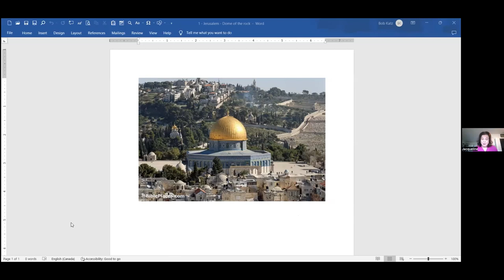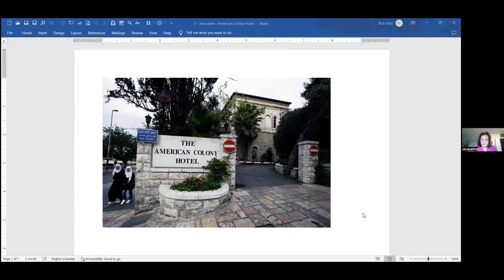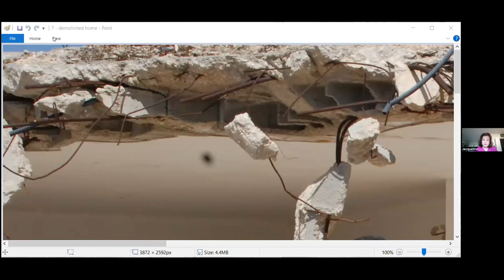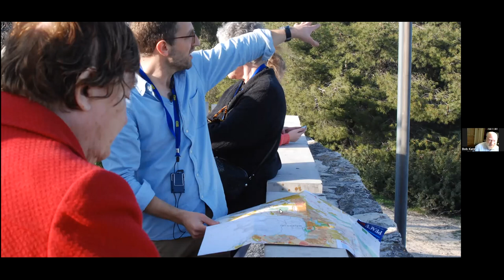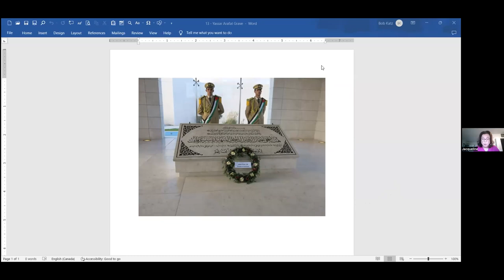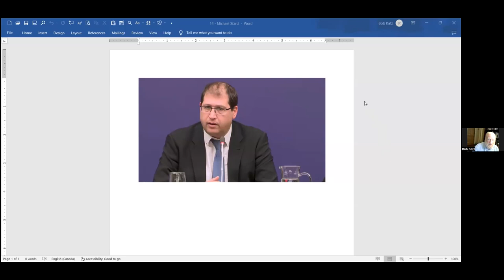Report from the Front: A Recent Visit to Israel and the Occupied Territories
In March, two CFPN Board members joined Americans for Peace Now on an intense study tour of Israel and the Occupied Territories. Jacqueline Swartz and Bob Katz will report what they saw, the notables they met and how it influenced their opinions on what is happening and how we should respond. A Q. & A. will follow their presentation.